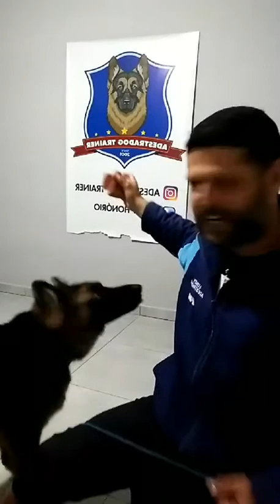ANTI ENVENENAMENTO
Primeiro passo de um treinamento que pode salvar a vida do seu cão.
Adestradog Trainer 20 anos
Siga pelo Instagram para mais dicas e truques sobre Adestramento Básico Canino: @adestradogtrainer